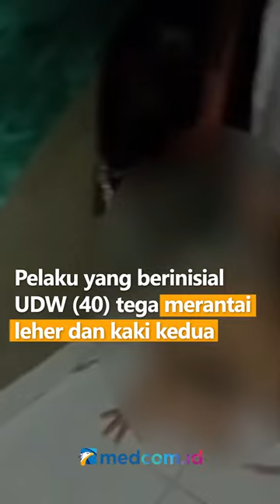MIRIS, SEORANG IBU DI TABANAN BALI TEGA RANTAI 2 ANAK KANDUNGNYA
Dua orang anak di Desa Dajan Peken, Kecamatan Tabanan, Kabupaten
Tabanan, Bali, menjadi korban kekerasan yang dilakukan ibu kandungnya. Pelaku yang berinisial UDW (40) tega merantai leher dan kaki keduaanaknya yang masih berusia 3 tahun dan 6 tahun.Tak hanya dirantai, dua bocah tersebut juga ditinggalkan di rumah mereka dalam kondisi gelap gulita. Peristiwa ini terungkap setelah warga setempat mendengar tangisan dari dalam rumah korban pada Sabtu (22/10) malam.

Warga pun berinisiatif untuk masuk ke halaman rumah dengan memanjat pagar agar bisa melihat ke dalam rumah melalui jendela. Saat diperiksa, warga menemukan seorang anak yang lehernya dirantai ke kusen jendela. Satu orang anak lainnya
ditemukan dalam kondisi kaki dirantai ke pintu.

Warga pun segera melaporkan kejadian tersebut Usai menerima laporan, petugas langsung mengamankan orang tua korban sekaligus pelaku. Kepada polisi, pelaku mengaku meninggalkan korban dalam kondisi dirantai untuk mengantarkan barang dagangannya. Selain itu, pelaku mengaku melakukan hal itu agarsang anak jera. Sementara itu, kedua korban tengah menjalani pemulihan setelah kejadian yang menimpanya.